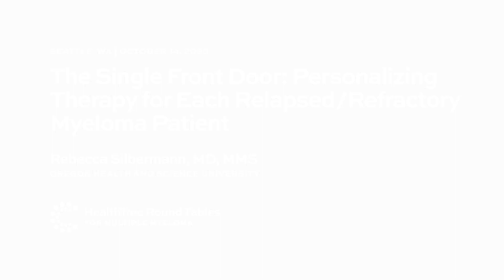Personalizing Therapy for Each Relapsed/Refractory Myeloma Patient | Seattle RT Oct 14, 2023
Recorded on October 14, 2023 as part of the Pacific Chapter in the Myeloma Community Program by HealthTree with Rebecca Silbermann, MD, MMS.